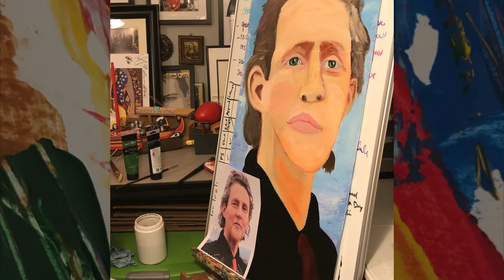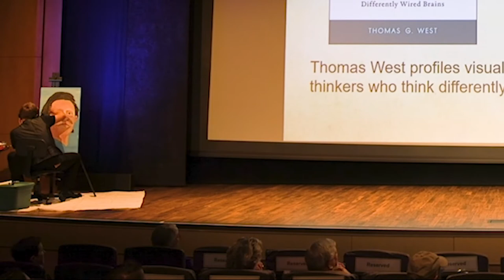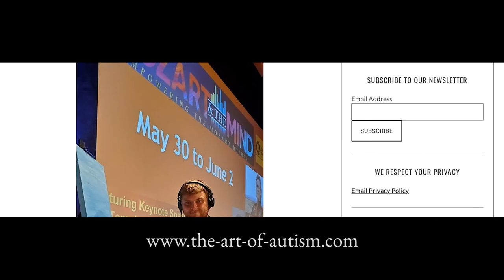The Doors of Opportunity - Joel Anderson paints Temple Grandin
Joel Anderson, an artist on the Autism spectrum, partnering with the Art of Autism and Mainly Mozart, was invited to paint a world-renowned autism advocate, Temple Grandin. He has played a part in painting a very important person who made an impact of his life in helping people with autism throughout the community and society.

This video shows Joel himself painting Temple Grandin before and at the actual event at the Mainly Mozart Mozart and the Mind Conference in June 2019.

To hear more about this event with Joel Anderson and Temple Grandin, go to The Art of Autism website at the-art-of-autism.com.

To get a copy of Joel Anderson’s art of Temple Grandin, please see the link below to purchase a signed numbered print.

The Art Of Autism article - Joel Anderson: Temple Grandin on Canvas - the-art-of-autism.com-

Amazon link "The Autistic Brain by Temple Grandin" -

Amazon link "Seeing what others Cannot See by Thomas G. West" -